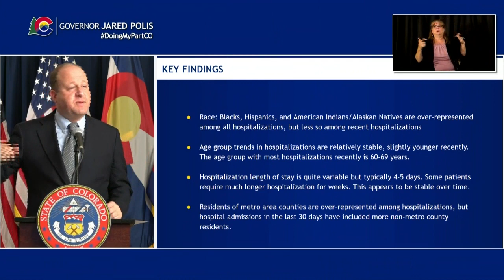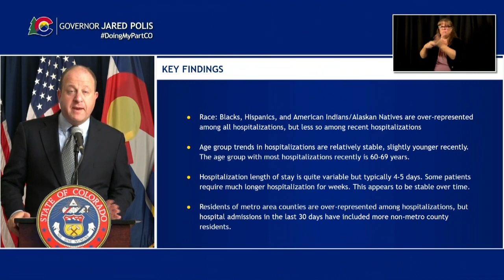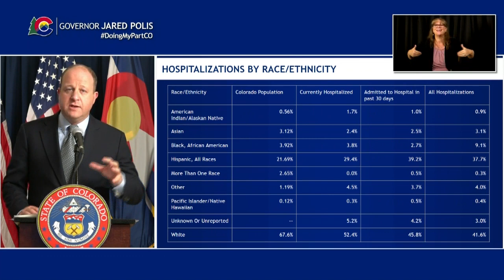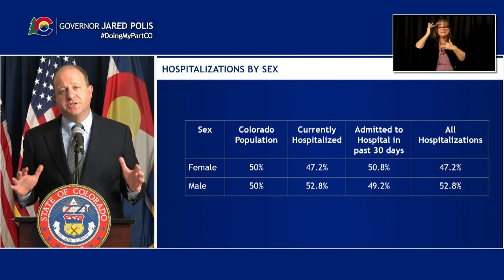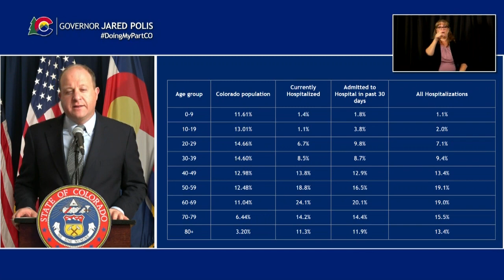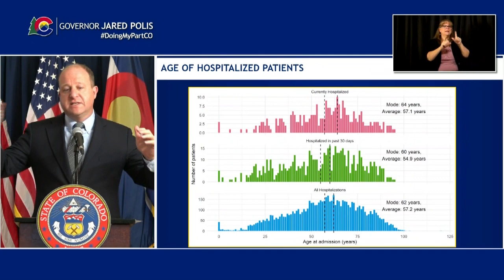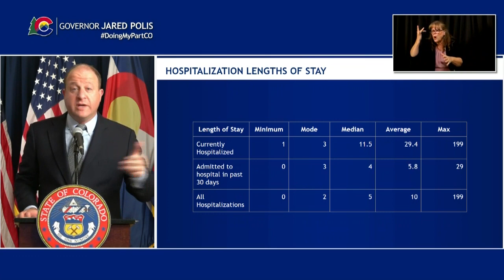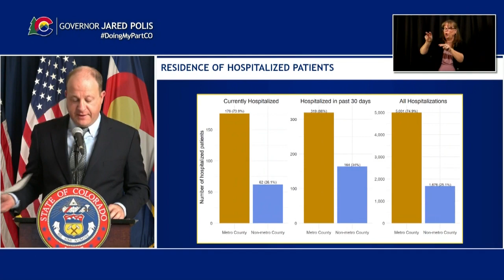Gov. Polis plans to extend mask mandate into November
Gov. Jared Polis said Friday he plans to further extend Colorado's mask-wearing requirements into November.